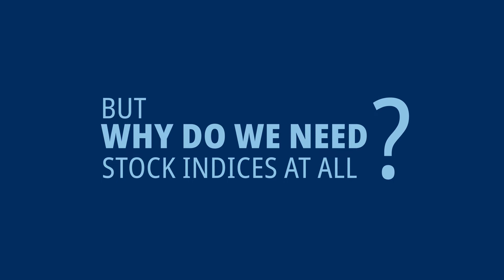Happy Birthday SMI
The SMI, Switzerland’s most important stock index, is about to turn 30. But why do we need stock indices at all? Find out in this short animation or visit the special exhibition "30 Years SMI: Equity Indices Explained!" of the Schweizer Finanzmuseum